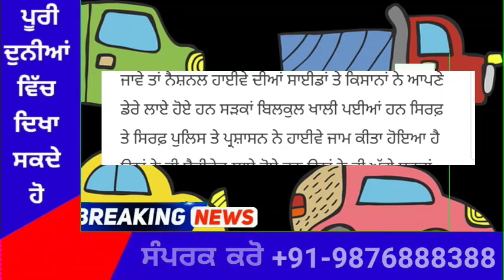punjabi news today live - Punjab News Tv - ਇਸ ਵੇਲੇ ਦੀ ਵੱਡੀ ਪੰਜਾਬੀ ਖਬਰ